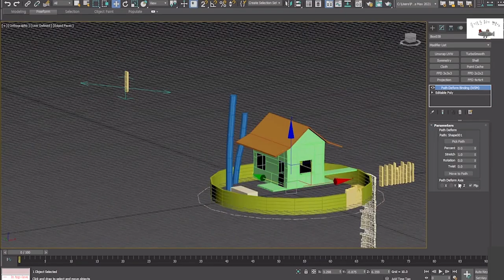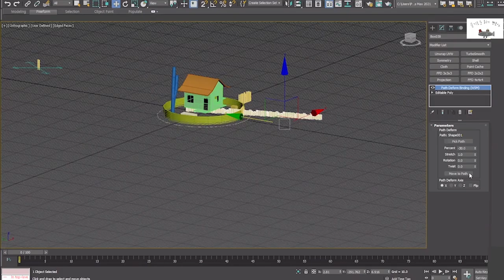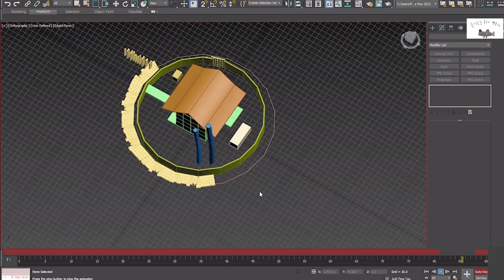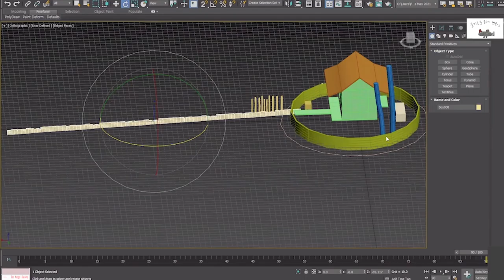웃음참기 3D